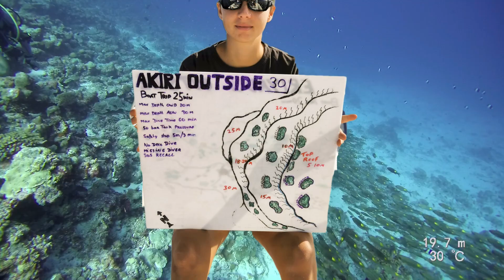Diving at Maldives around Eriyadu Atoll - Madigaa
Scuba diving at Maldives around Eriyadu Atoll - Madigaa